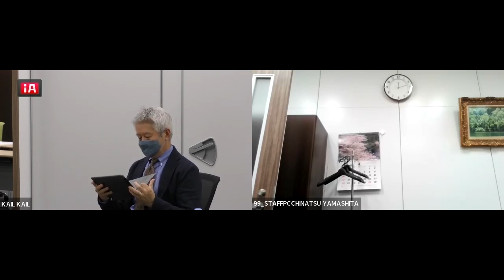Online Lecture to the Members of The Kyushu-Asia Institute of Leadership (KAIL)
18th Kyushu-Asia Institute of Leadership Programme

Theme: “How The Future Generation Can Affect Change On Global Society Post Covid-19”